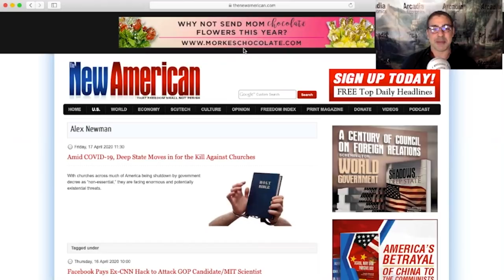What The Government Won’t Tell You About CoronaVirus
For anyone who follows the latest coronavirus updates, it doesn't take long to notice that what's being reported doesn't add up.

It’s also interesting how more data points continue to suggest that at least some parts of the response may have been pre-planned, which Alex Newman of The New American joined me on the show to discuss.

In the interview Alex shared some information that everybody should simply be aware of. And in the time I’ve been doing the show, this might be one of the most important episodes yet.

So to find out what your government would tell you, click to watch the interview now!

Or call:
833-326-GOLD (4653)
Interview by ChrisMarcus of ArcadiaEconomics on April 21, 2020